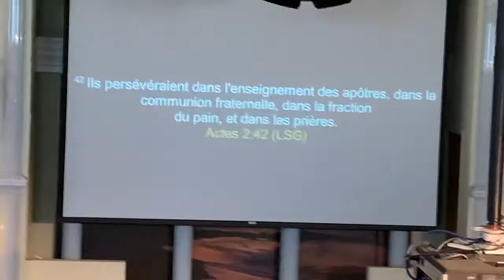NOUS DEVONS PLUS QUE JAMAIS ÊTRE CONNECTÉS AU SEIGNEUR - PASTEUR ABOU KONTONGOMDE